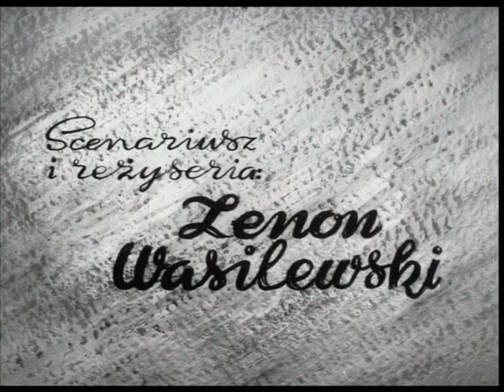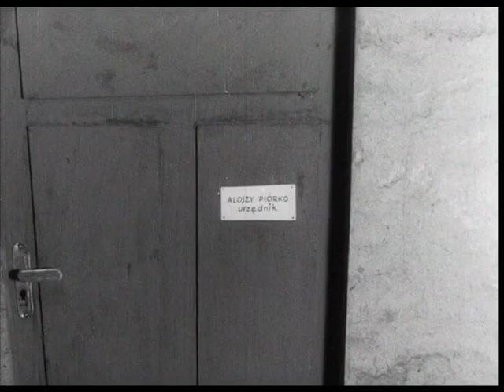PAN PIÓRKO ŚNI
PAN PIÓRKO ŚNI (Polska 1949). Scenariusz, projekty plastyczne i reżyseria: Zenon Wasilewski. Asystent: Edward Sturlis. Produkcja: Studio Filmów Kukiełkowych (Łódź).

Jedna z pierwszy powojennych animacji zrealizowanych w Polsce. Zablokowana przez cenzurę i niedopuszczona do dystrybucji kinowej.